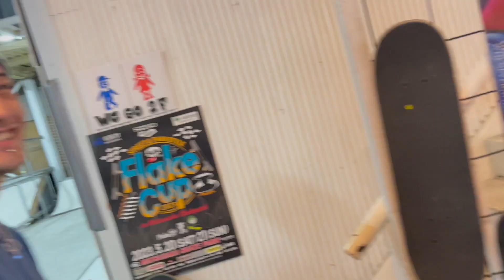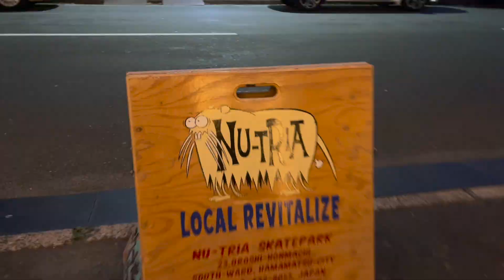こういうスケーターをカッコいいって言うのかも【NU-TRIA】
メンバーシップの会員数250人を2023年6月3日までに達成しないとYouTubeを辞める宣言をしてます。
もしこのチャンネルを応援して頂けるのであれば是非メンバーシップに入ってください。
会員特典もご用意してあります。よろしくお願い致します。

コメントも気軽にどうぞ～！

※スケボーに限らず、幅広いトピックでゆる～くしゃべってます。聴き流すくらいにカジュアルに聴いてほしいので「聴き流しラジオ」という名前にしました。気分で更新してます。

その他のサービスでも聴けます！

サイパンで出会ったろびんとよしの2人が、スケボーのHOW TO（ハウツー）や練習、インタビュー、ビデオ日記、企画ものなどを投稿しています。お互い、中学時代にスケボーに熱中して、ブランクを経て、30代でまた本格的に再開。がんばりすぎると続かないので、ゆる～くマイペースに動画をつくっています。よしは腰痛持ち、ろびんの体重は3ケタです＾＾

ES_Bona Fide

▪︎ 音源の使用元サイト

▪︎ 撮影/編集担当
撮影：ろびん
編集：ろびん

スケーターってどんな人？

生配信で交流しましょう！

▪︎ メディア/企業/法人様へ
取材、商品紹介、企画、プロモーションなどについてのご相談は、下記メールアドレスまでお願いいたします。